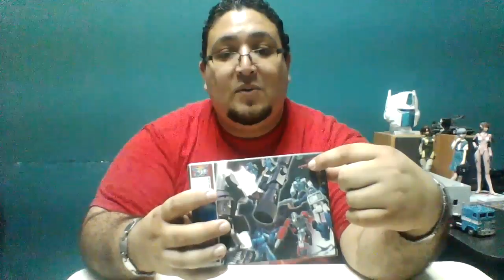Video Review de figura Arkose ( beachcomer Masterpiece ) de X - trambots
una figura de terceras compañias muy bonita , un detallazo .vale la pena hacerse de ella